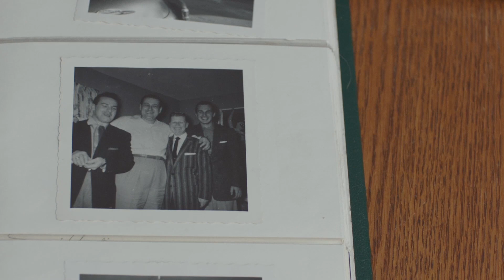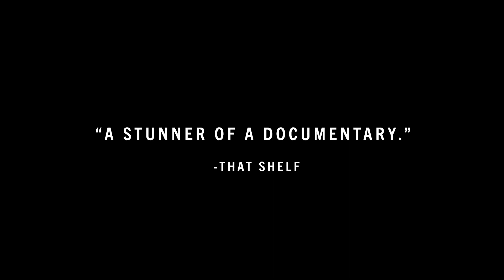NO ORDINARY MAN Trailer | Canada's Top Ten | TIFF 2020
American jazz musician Billy Tipton gained prominence in the 1940s and ’50s, but his trans identity remained unknown in the jazz and pop worlds, and it wasn’t revealed publicly until after his death in 1989. For decades, Tipton was falsely portrayed as an ambitious woman “passing” as a man in pursuit of a music career at a time when the industry was dominated by men and trans representation was virtually non-existent. Since then, he has become a foundational icon of transmasculinity. Aisling Chin-Yee and Chase Joynt’s brilliantly crafted and poignant documentary maps out Tipton’s legacy, reimagining his narrative through a diverse group of contemporary trans performers. As these artists touchingly recall their own journeys towards self-recognition, No Ordinary Man creates a singular tapestry of trans expression that’s both formally and socially groundbreaking.

TIFF.net/TopTen"